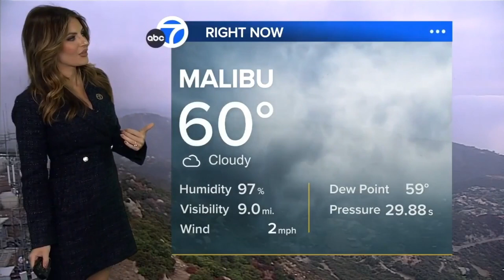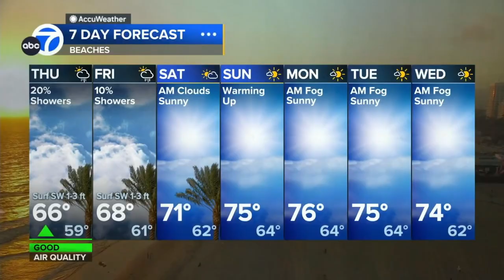Brianna Ruffalo ❤️‍🔥 warns of a very rare storm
Thanks for your continued support of our channel Elbert Chung

Meteorologist, Brianna Ruffalo provides the 7 day forecast predicting possible showers and returning heat for southern California.